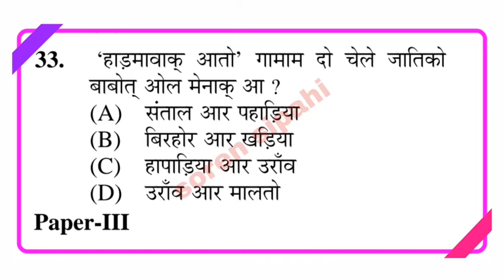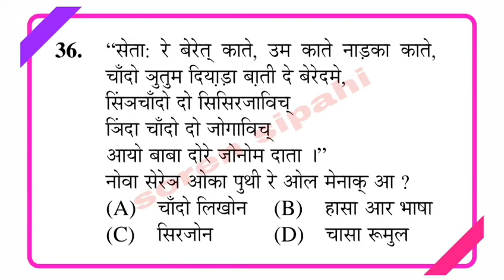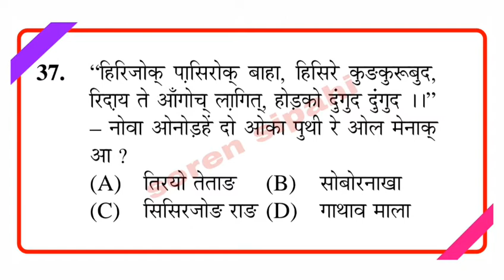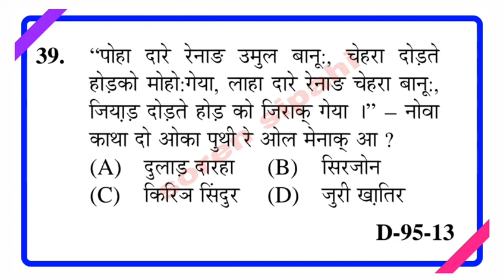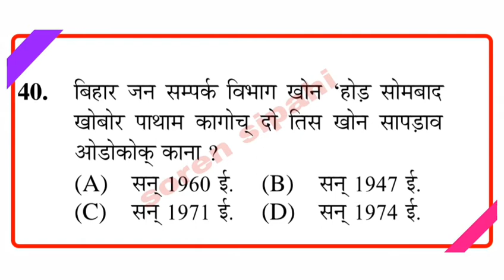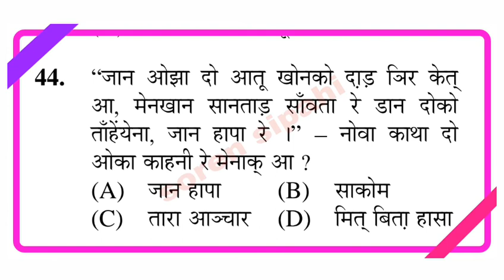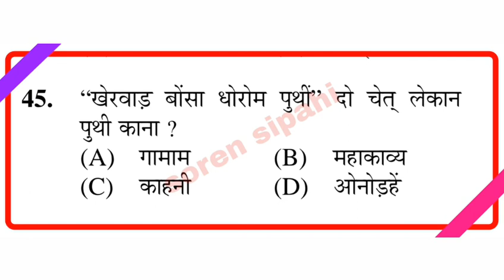Ugc net santali question paper -3// santali paper - 3 // 2013 question// year -2021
Ugc net santali question
Paper -3
Year - 2013 question paper -3
31 to 45

Syllabus.

December -2013
Santali Question Paper - 2

December - 2013
Santali Question Paper - 3